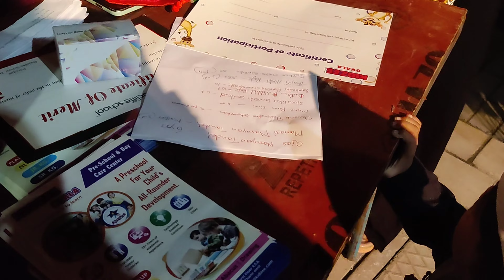Our Society Garba Celebration & Best Dress Competition☺️|Devank got 1st Prize 🏆 Very Proud Moment 🤩🎉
नमस्कार,
धन्यवाद.